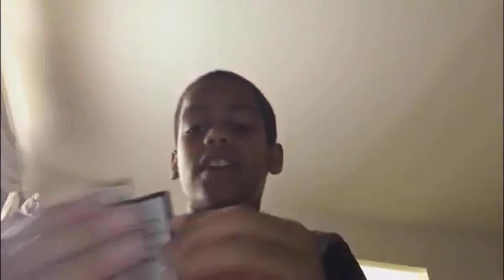Welcome to Happy to be Nappie gaming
I go by the name of Happy, this is a channel mainly for gamers and anyone who likes video games. I am currently working on 2 series, Two fools Battle and Kingdom Hearts News! My uploading schedule is now Monday Tuesday and Friday 7pm EST if unless emergency news come out and I make a quick video on the day of. Feel free to take a look around I always appreciate comments and criticisms whether they are good or bad. Thanks! STAY HAPPY RATTATA!